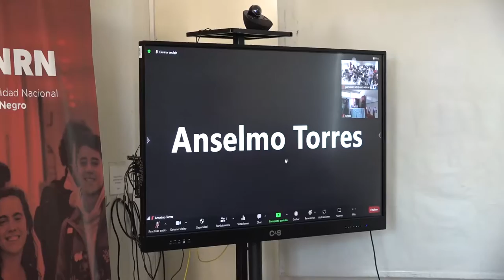SANGUINETTI SOLIMANO Comenzaron las clases presenciales de la Diplomatura Universitaria en